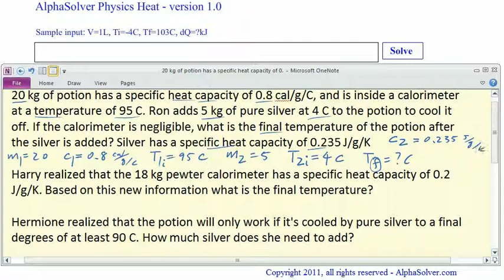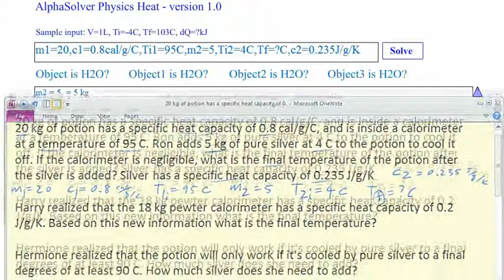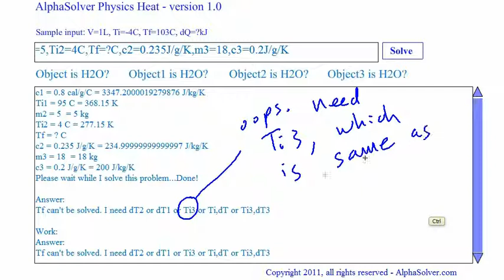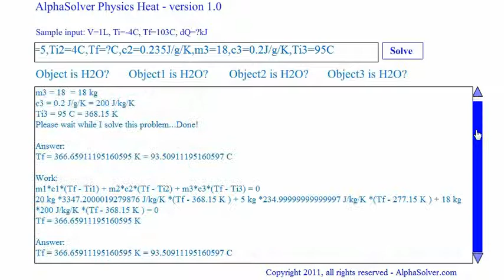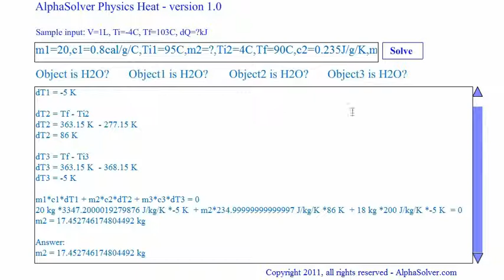How to work heat transfer problems in physics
Step by step work + shortcut on how to solve heat transfer problems in physics. By Alpha Solver Physics.